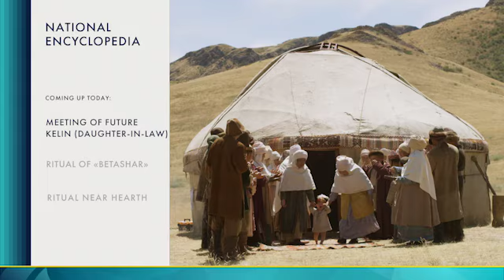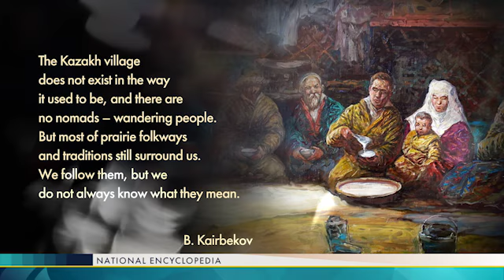ETNOGRAFICHESKIY ATLAS 2017 007 eng KMO